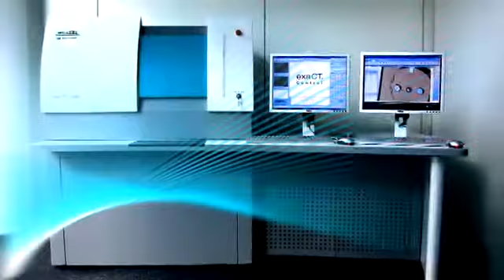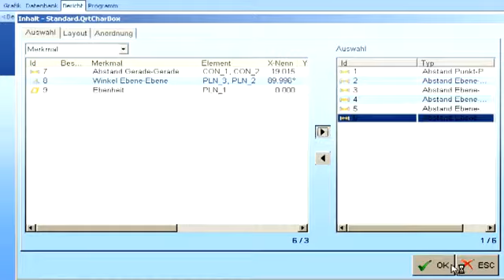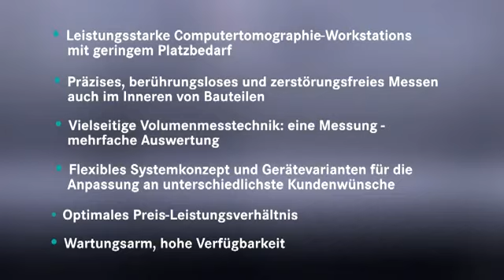WENZEL exaCT non contact CT Measurement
Wenzel exaCT non-contact, non-destructtive part measurement for use in dimensional metrology, reverse engineering, product engineering, fault investigation and many other uses. Wenzel America